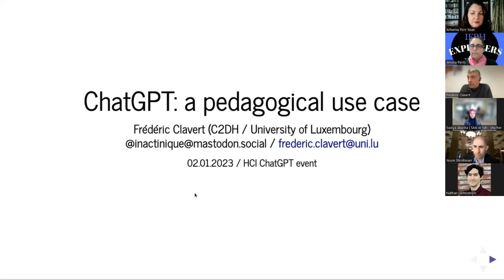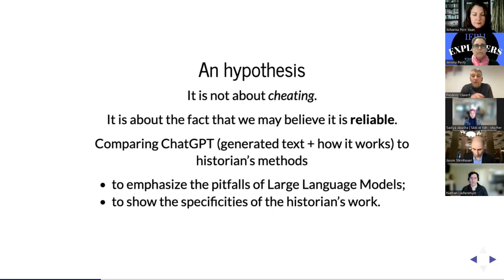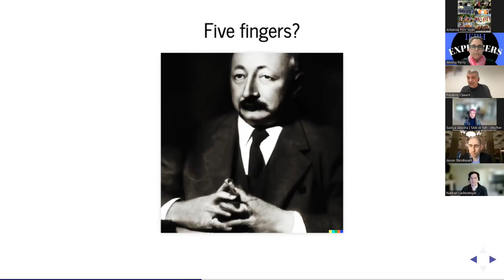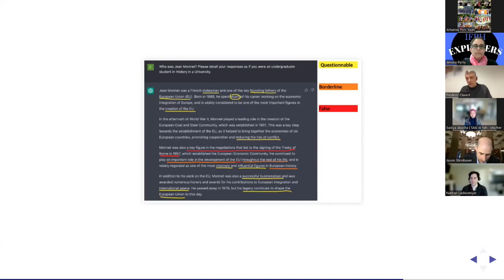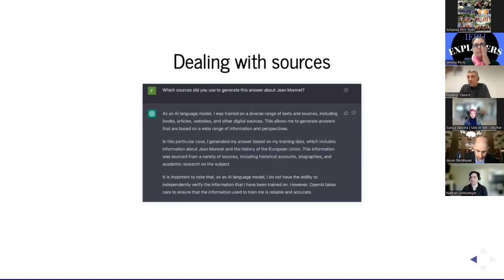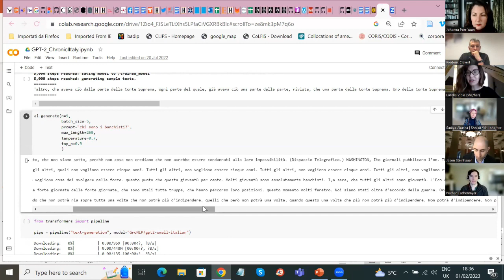ChatGPT, A.I. & History: A Roundtable Discussion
The History Communication Institute and the Explorers of the International Federation for Public History co-hosted an open discussion on ChatGPT, Open A.I. tools, and the potential effects on the history profession.

Speakers:

Jason Steinhauer, Founder, History Communication Institute
Jimena Perry, Clinical Lecturer, Iona University
Johanna Porr Yaun, Orange County Historian
Sadiya Akasha, Sitara Systems
Nathan Lachenmyer, Sitara Systems
Frederic Clavert, Assistant Professor, University of Luxembourg
Lorella Viola, Researcher, University of Luxembourg
Steve Minniear, author & historian, Dublin, California
Paul McGuire, educator & PhD candidate, University of Ottawa